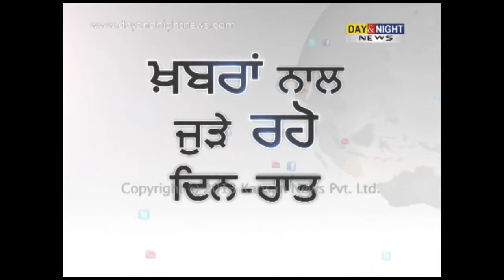Road mishap in Punjab and Haryana